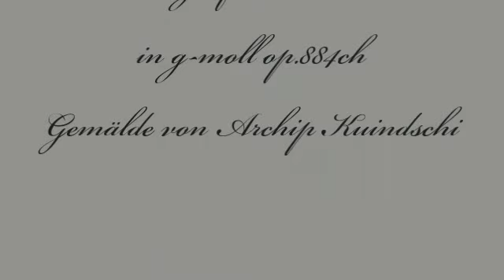Herb Weidner Der stille Don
Am stillen Don. Adagio für Orchester in g-moll op.884ch. Gemälde von Archip Kuindshi